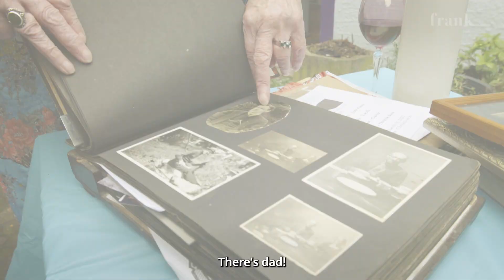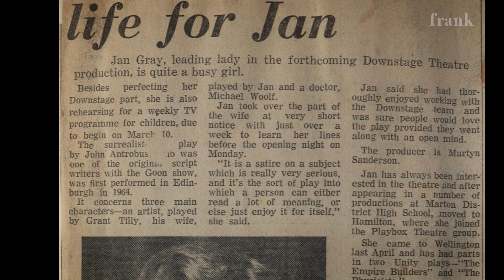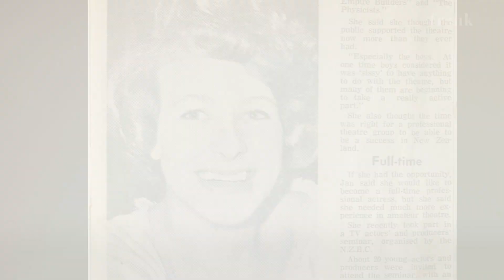Janice Gray: A Swan Song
Colourful would be understatement when describing Janice Gray. She’s a much-loved performer with razor sharp wit, and at 80, is still bringing a crowd to their feet. Many in Christchurch have a story about Janice, whether it’s her raucous stage presence, her ability to perform whilst waiting tables, or her time on the inside - but more on that one later. In this tribute to a legend, Frank Film talks to Janice about her career, her textured life, and her most recent stint on the stage.

Whilst everyone might have a Janice story, it’s only Robin Judkins who has written her into a play. Free Bus to God went live at the Christchurch Town Hall at the end of May this year, with Janice as a key member of the cast. “I’m just proud of myself a wee bit, to be asked to be in a play at 80,” Janice says. “It’s my lucky draw.” Robin, who both wrote and produced the play, is a big Janice fan: “She’s absolutely sharp as a tack. I wouldn’t be dealing with her if she wasn’t sharp as a tack!” he says, laughing.

Life didn’t get off to an easy start for Janice. Her father, a tap dancer (or hoofer, as they were known then), died when she was 18 months old, leaving her with five older siblings and a mother who favoured them over Janice. “My mother loved the boys,” she remembers. “I realised that the only way to get my mother’s attention was to become a bass baritone at four, which I did.”

The stage was where Janice found her home, landing her first role in a play at age 12. “The stage!” she says.“I found my calling, I loved it.” From then, Janice found as much work in showbiz as she could. “I’ve done radio plays in Australia, I’ve done commercials here - even when I was in the can, I’d go in my lunchtime!” she says. In 1975, Janice was arrested at Auckland airport and accused of smuggling marijuana from Thailand. 5000 buddha sticks, to be exact. For that, she was sentenced to two years, and spent sixteen months of it on the inside. “I got eight months off for good behaviour in helping murderers on their guitar when they had a down moment,” Janice recalls.

Back on the outside, she continued to forge her performance career. She was a much-loved cast member in the 80’s comedy show, McPhail & Gadsby. In 1999, she sang jazz, swing and the blues for president Bill Clinton on his visit to Christchurch. She appeared on film in features like TV movie The Champion - Yankee Soldier (1989) and comedy Offensive Behaviour (2004), and became well known as host of the The D.O.G Show on CTV. To make ends meet, Janice worked for over eight years at the Volcano Cafe, the iconic Lyttelton restaurant. In fact, as many regulars can attest to, she was as much of a drawcard at the Volcano as the food.

Lois Ogilvie, who owned the Volcano for 23 years, remembers Janice singing for tips - and going to great lengths to collect them. Another memory, Lois recalls, is the time one young local enjoyed his dinner, and then left without paying. “Janice took this as a personal affront, pranced down to the local pub, there he was inside,” Lois says. “(She) found the money, took $10 for shoe leather and walked back, very happily!”

Whether at the Volcano, on screen or on stage, Janice’s ability to entertain has delighted audiences and fans over many decades, and Free Bus to God was no exception. Janice says she’s sick of life on the stage, and that she’s had enough - but was this play really her swan song? If Free Bus to God went on tour, would Janice be on the bus?

Producer/Director: Gerard Smyth
Editor: Oliver Dawe
Cameraman: Gerard Smyth
Story Producer: Georgia Merton
Production Manager: Jo Ffitch
Sound Mix: Chris Sinclair
Production Asst: Romah Chorley